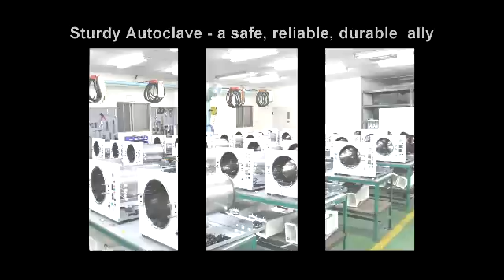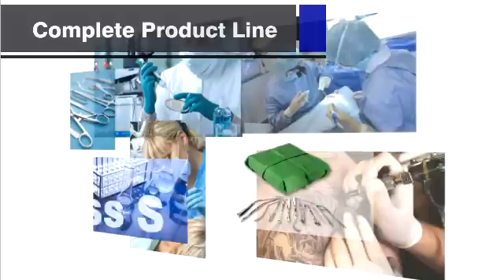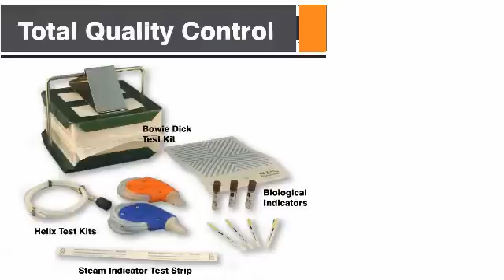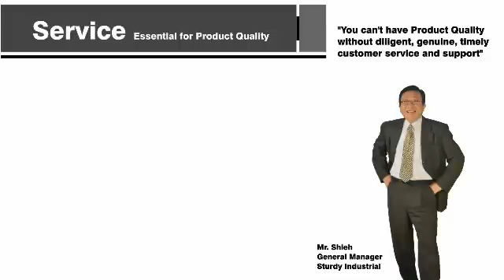Sturdy Industrial Co., Ltd.~Autoclave Sterilizer Manufacturer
From the establishment in 1992, Sturdy has been dedicated to bring our clients the most advanced products. With the mission to build a sterile world, Sturdy isn't only committed to the development of progressive technology, but also possesses all the requisite certifications. ISO 13485, ISO 9001, Japan GMP and Taiwan GMP are for quality management control approval and CE certificates / PED, 97/23/EC to guarantee the safety of our products.  With the vast experience and dedication to R&D, Sturdy is your best choice of high quality and innovative sterilizing equipments.